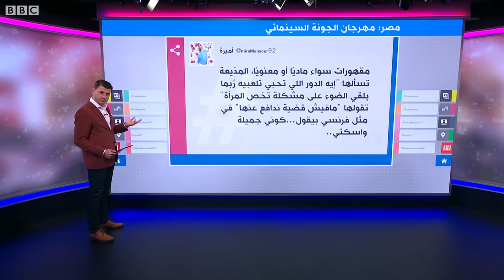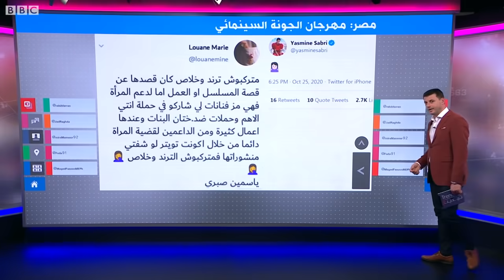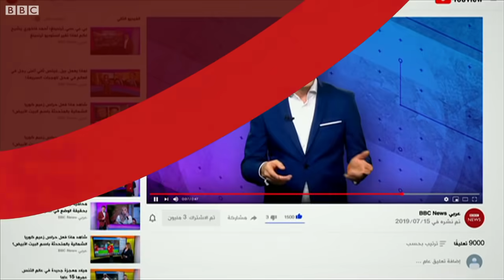انتقادات لمهرجان الجونة وتفاعل مع تصريحات ليلى علوي وياسمين صبري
مع انطلاق الدورة الرابعة لمهرجان الجونة السينمائي بدأت الانتقادات حول عدم اتباع التباعد الاجتماعي وبسبب تصريحات جدلية لبعض الفنانات.